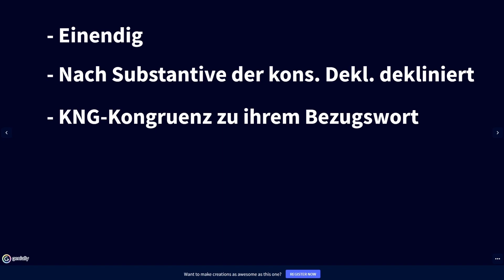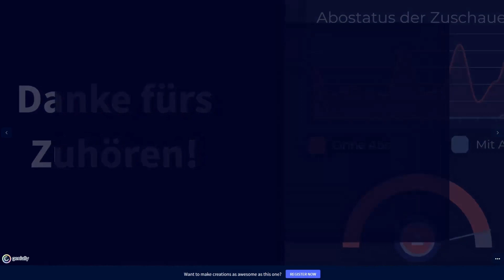pauper, vetus und dives - wegen -e, -a, -um was Fieses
Heute schauen wir uns pauper, vetus und dives an. Mit dem Merkspruch solltet ihr euch ihre Besonderheit schnell merken können.

Ich entschuldige mich für die schlechte Mikrofon-Qualität, das nächste Mal ist es wieder besser :)

Fragen und Feedback sehr gerne in die Kommentare :)

Erforderliche Vorkenntnisse
Adjektive; Die konsonantische Deklination; Die KNG-Regel - KNG-Kongruenz

Inhaltsverzeichnis
0:00 Einleitung
0:06 Allgemein
0:24 Deklination von pauper
0:28 Ausnahmen
0:45 Ende

Die Videos basieren auf dem Buch "Adeamus!" (ISBN: 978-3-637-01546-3). Ich werde von diesen nicht bezahlt, dieses Produkt zu verwenden.

Alle Angaben sind wie immer ohne Gewähr